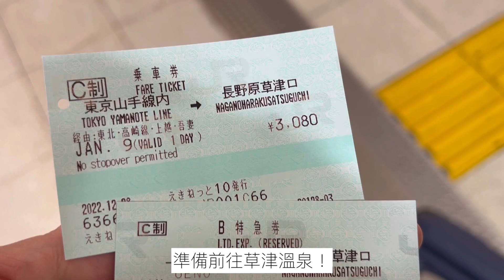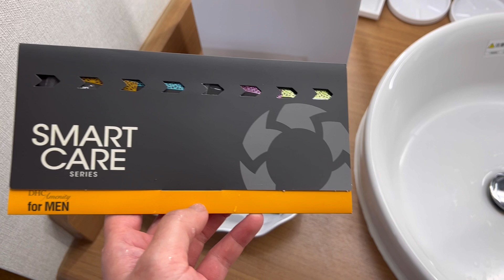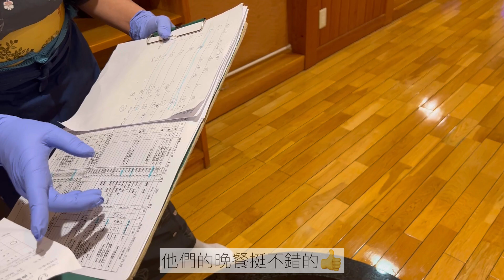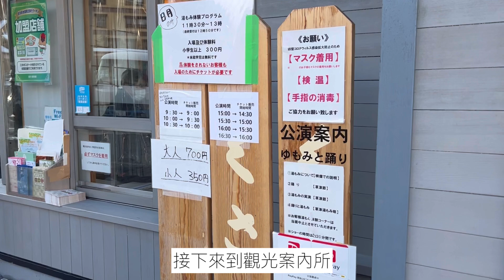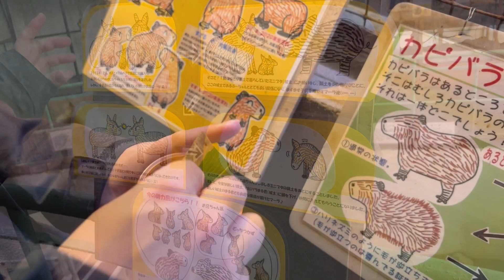【草津溫泉 高松飯店 】草津溫泉住宿推薦｜一晚八萬日幣最貴房型開箱｜房間露天私湯超棒！｜晚餐超豐盛！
這次海獺妹妹住的是草津溫泉的高松飯店，我們特別訂了玲瓏房型，它的私湯真的超級棒的喔！晚餐也很讚！

0:00 Preview

1:00 草津溫泉湯畑

1:40 高松飯店

2:30 玲瓏房型開箱

5:22 高松晚餐介紹

7:34 晚上的湯畑

10:00 高松早餐介紹

11:00 西之河原公園

11:30 揉湯表演

12:30 草津熱帶圈

14:40 草津食物介紹